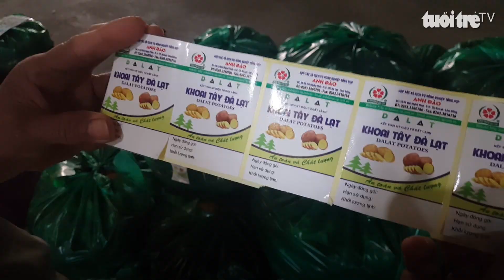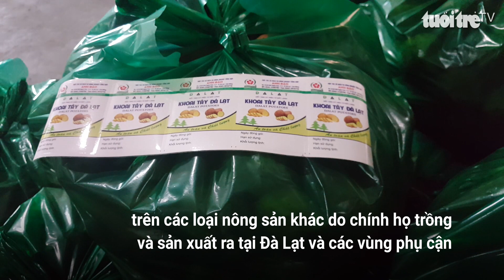Đà Lạt dán tem chống giả cho 1.500 tấn khoai tây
Ngày 8-4, ông Lại Thế Hưng, Chi cục trưởng Chi cục Trồng trọt và Bảo vệ thực vật tỉnh Lâm Đồng cho biết, đơn vị đã tiến hành dán tem chống giả trên 1.500 tấn khoai tây Đà Lạt trước khi đưa ra phân phối trên thị trường.

Đây là đề án thí điểm nhận diện khoai tây Đà Lạt nhằm ngăn chặn tình trạng khoai tây có nguồn gốc xuất xứ từ nơi khác mạo danh khoai tây Đà Lạt gây nhức nhối dư luận suốt thời gian qua.

Theo đó, Chi cục Trồng trọt và Bảo vệ thực vật Lâm Đồng đã cung cấp cho các đơn vị sản xuất, kinh doanh sản phẩm khoai tây Đà Lạt với 65.600 thùng bao bì đóng gói bằng chất liệu carton 5 lớp, loại 10 kg, in sẵn hình củ khoai tây giống 07 và P03 sản xuất phổ biến tại Đà Lạt và các vùng phụ cận, trên đó nổi lên logo thương hiệu “Đà Lạt - Kết tinh kỳ diệu từ đất lành”.

Sau đợt thí điểm trên khoai tây này, các doanh nghiệp, HTX, hộ kinh doanh muốn dán nhãn nhận diện nông sản Đà Lạt trên các loại nông sản khác do chính họ trồng và sản xuất ra tại Đà Lạt và các vùng phụ cận thì sẽ phải đăng ký tại Chi cục Trồng trọt và Bảo vệ thực vật Lâm Đồng.

Bước đầu có 9 đơn vị sản xuất, kinh doanh được chọn thí điểm dán tem chống giả khoai tây Đà Lạt gồm: HTX Anh Đào, Phước Lộc, Tân Tiến, Hiền Thi, Tiến Huy, Phước Lộc, Phong Thúy, Thảo Nguyên và Cơ sở Nông sản Đức Thành.